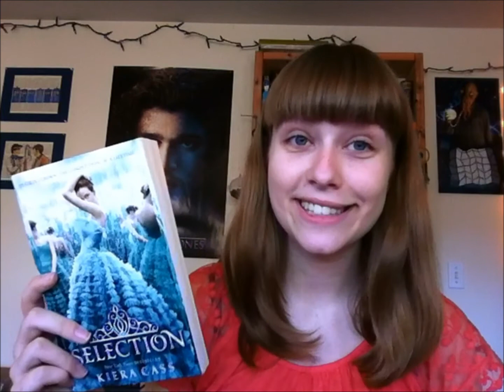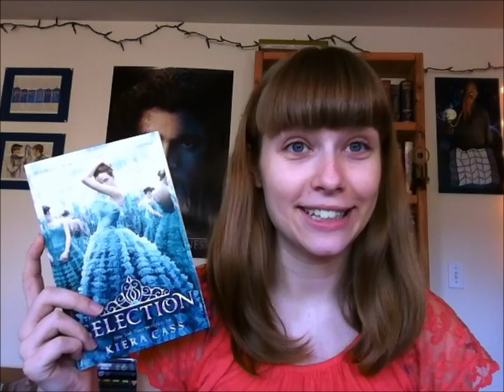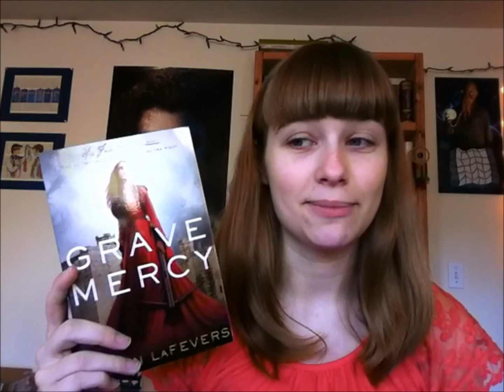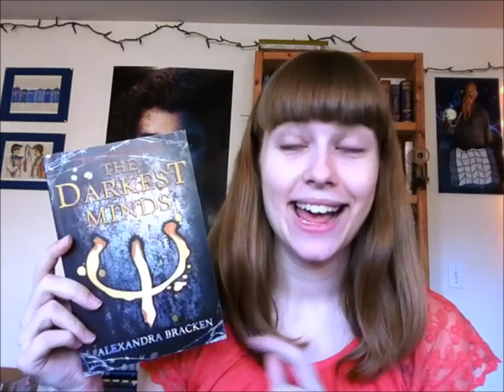Embarrassing Unfinished Series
I know, I'm an awful person. Feel free to let me know if you think any of these series are worth finishing!